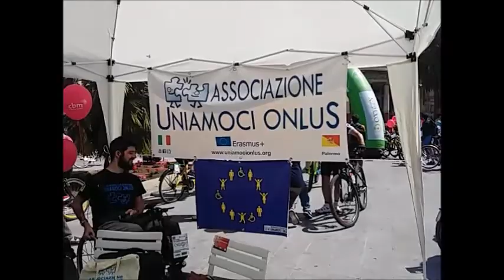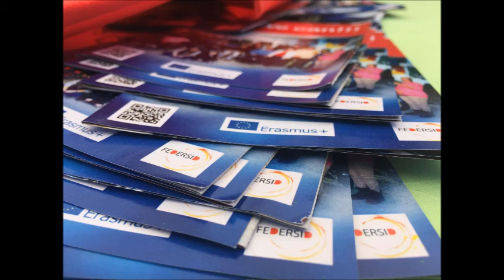Cyclopride 2017 - Palermo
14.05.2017